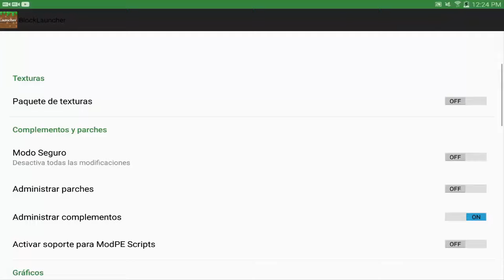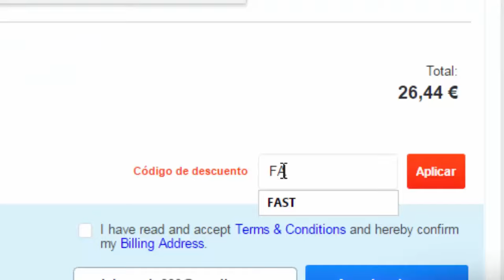Minecraft Pocket Edition 0.15.7 (MOD) - Como DOMESTICAR Un Aldeano!!!